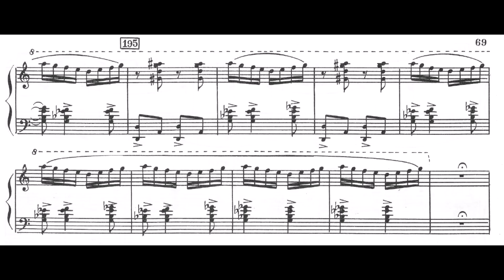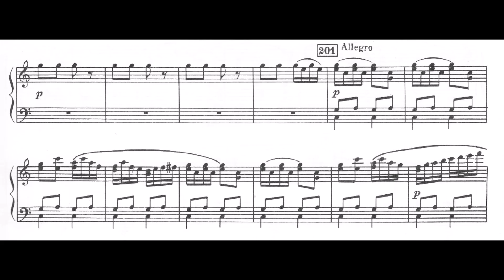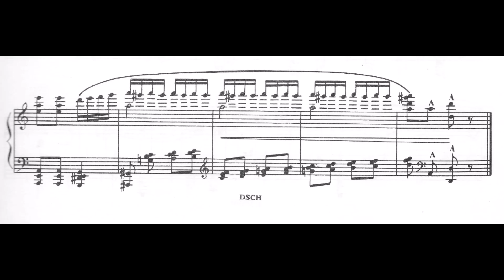Shostakovich - Dance of the Black Man and Two Soviet Footballers from The Golden Age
Jose Serebrier conducting the Royal Scottish National Orchestra